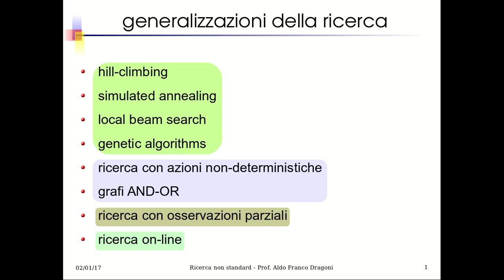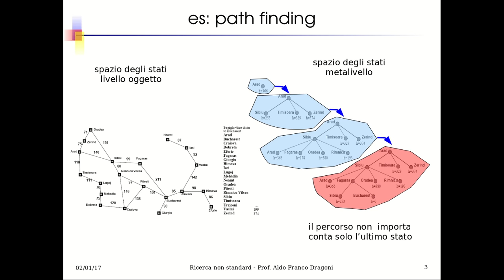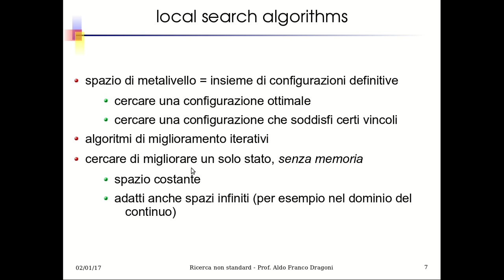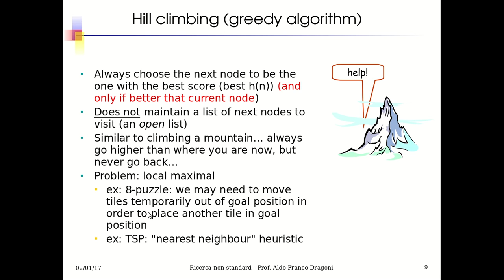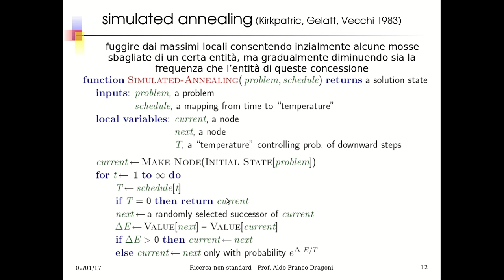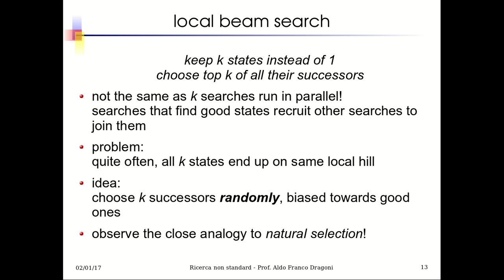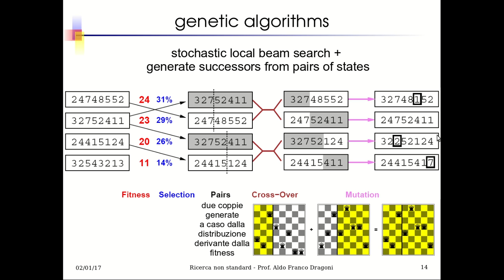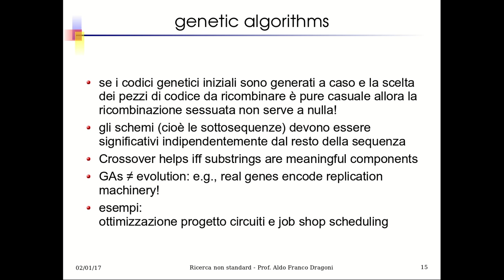IA20.1 Ricerca nel mondo reale: Ricerca Locale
Nel mondo reale la ricerca è complessa. Bisogna passare ad una descrizione di metalivello ed operare una "ricerca locale". Vengono presentati gli algoritmi di:
1. Hill Climbing
2. Simulated Annealing
3. Local Beam Search
4. Genetic Algorithms